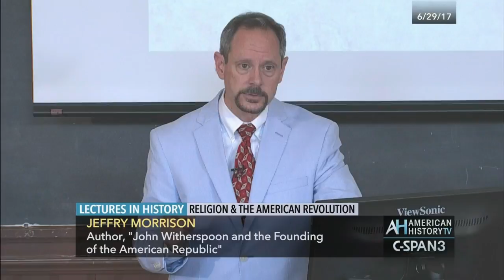Lectures in History: Religion & the American Revolution Preview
Full Program Airs Saturday, November 4 2017 at 8pm & midnight ET.